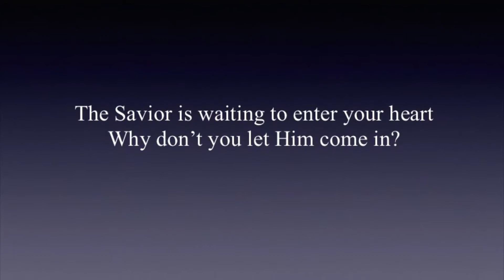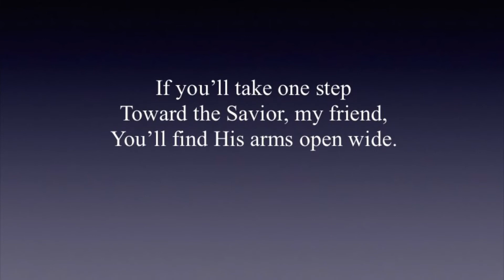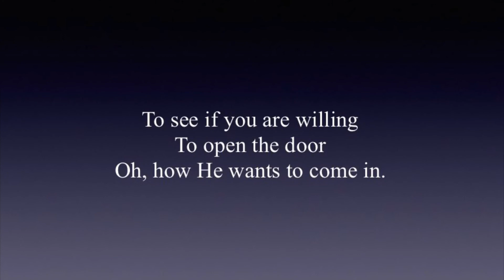The Savior Is Waiting - SDA Hymnal 289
Thank You all for the feedback. I hope that you all enjoy this beautiful hymn.

If you like this hymn, you can also check out this video as well: